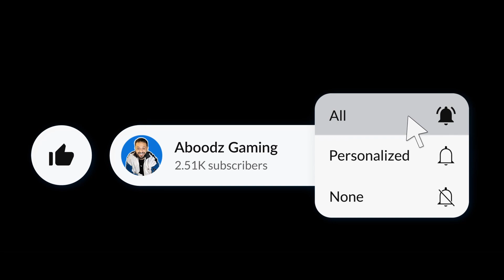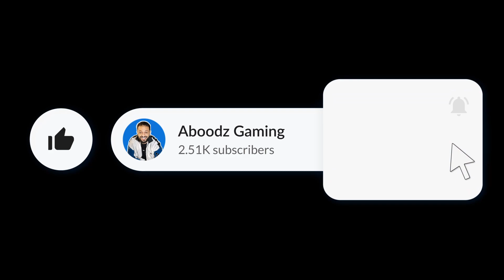Dead Island 2 Trailer REACTION !!!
🖥 Welcome to Aboodz Gaming 🎮

My name is Abdullah, I’m a 24 year old from Oman. I have been in love with gaming since I was young and finally, I have managed to put together this channel to showcase all kinds of gaming clips and discussions. I basically do all kinds of game live streams and showcase highlights and gaming compilations of those livestreams.
➡️ I play different games across many different genres. From shooters to simulators to all kinds of other games! Join me live on twitch or catch my stand-alone videos here on YouTube!

On top of all of my gaming content, I record occasional vlogs and other IRL content.